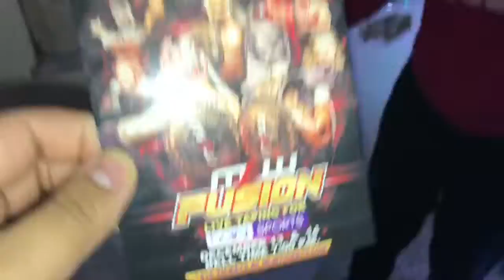December Has Arrived!! | Christmas Decorations Vlog 🎅🎄❄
I apologies for the long absence on this channel, I have to deal with a lots of trials and tribulations as of late. That being said, December has arrived and it's time to set up the Christmas Decorations with the family!